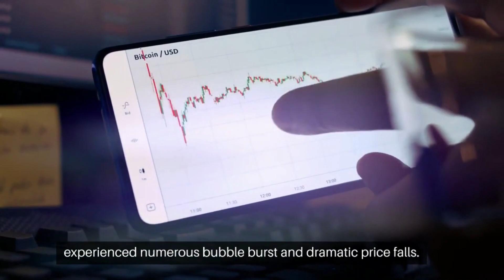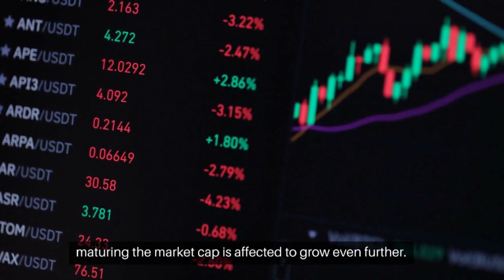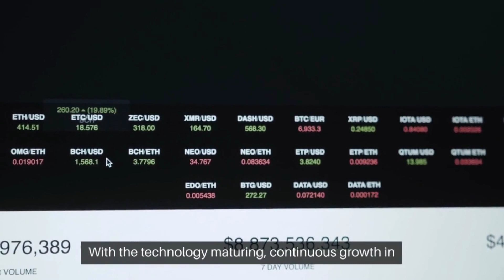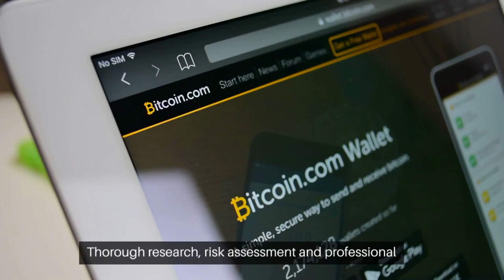Is Cryptocurrency Dead The State of Cryptocurrency in 2023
Promises of a decentralized financial future, innovative blockchain technology, and astronomical returns are juxtaposed against stories of cryptocurrency crashes, volatile markets, and cyber-security threats. With such contradictory reports surrounding cryptocurrency, the question has inevitably arisen among investors and skeptics alike: Is Cryptocurrency Dead?

This article aims to dissect this multifaceted topic, weigh the evidence from both sides, and provide a well-rounded answer to this pressing question. This examination is crucial, especially now, as the crypto market continues to expand and more investors look towards this high-risk, high-reward asset class.